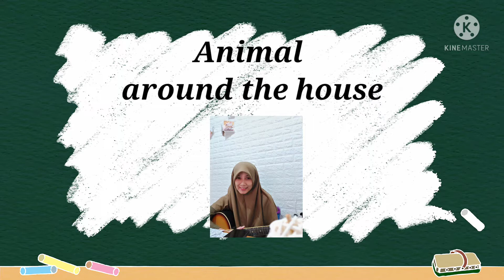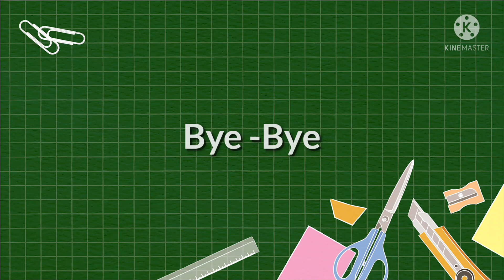State animal around the house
Universitas Wijaya Kusuma Surabaya